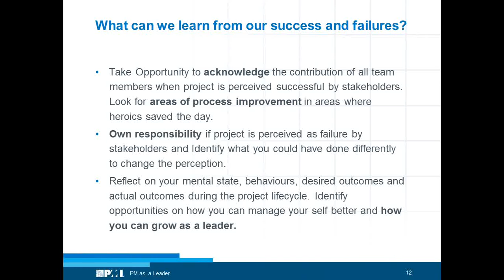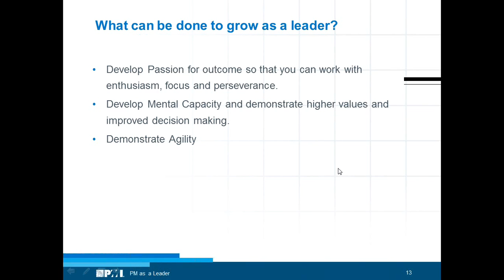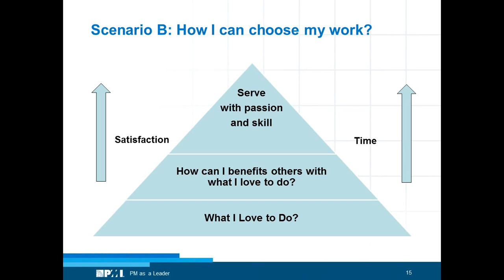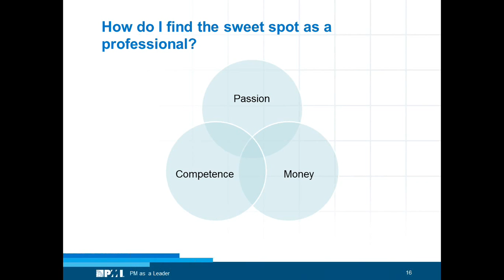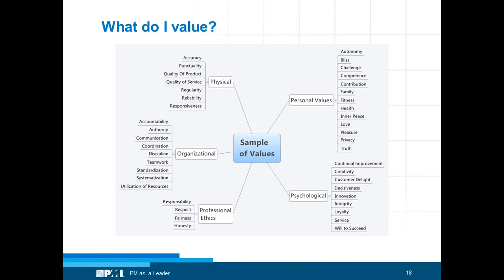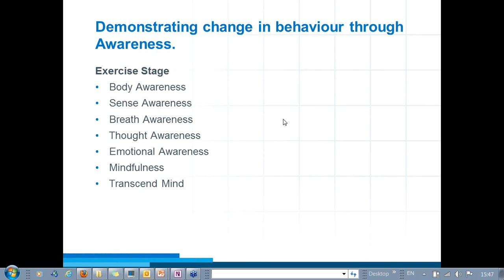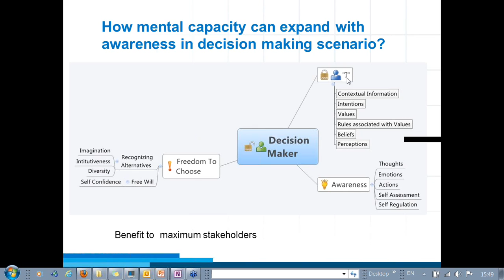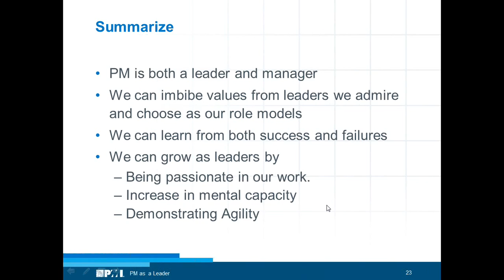What can be done to grow as a leader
We often hear about the term leadership and its importance. There is a lot of emphasis on building leadership competencies for various management roles in an organization.

There are several books written on the subject and yet the subject continues to be analyzed and is intriguing and of interest to incumbent leaders and successful leaders alike.

The session will attempt to simplify the understanding on what leadership is and what it could mean in PM roles that we encounter. We will attempt to define what we mean by leadership. How leadership skills can help in managing projects.

We shall attempt to conclude by giving some insights into key areas of self-development to focus for improving leadership ability.